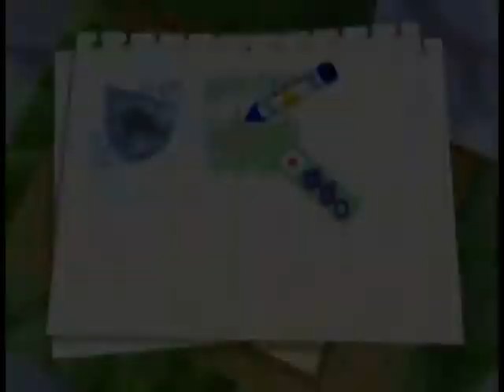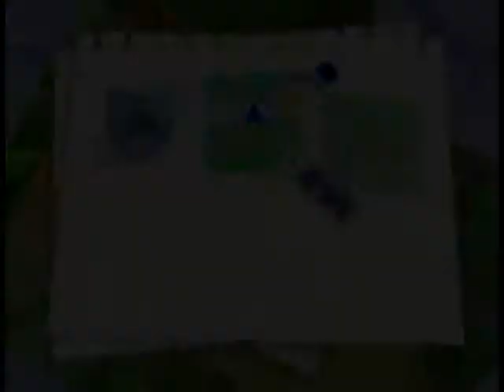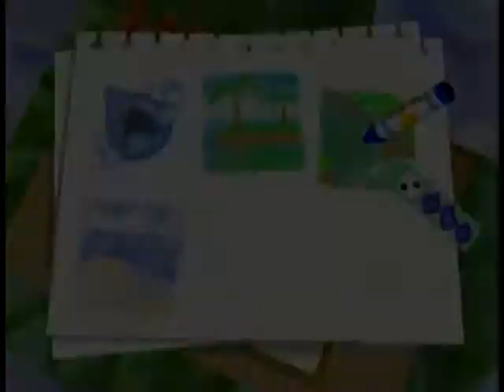Kirby 64: The Crystal Shards - To Lie, or Not to Lie? - Part 5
Our trek through the desert now brings us to a world covered by endless water (reference to Megaman Legends not intended... well, maybe... um, yes). Anyways, the next part actually has a lot more water in it, but that will be titled in accordance to a certain occurrence necessary in order to get a particular crystal shard...
Also, we get very confusing in this episode. But, what do you guys believe?

Zone: Aqua Star
Players: The Gang